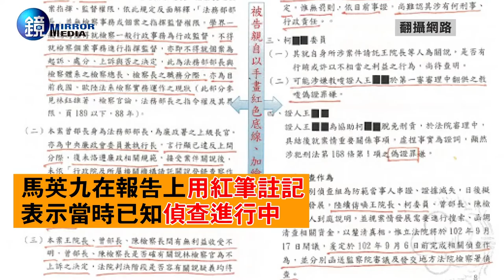鏡影音 時事焦點》曾永權 蕭旭岑 黃昭元密集通聯 馬英九密謀鬥王涉三罪起訴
前總統馬英九涉教唆洩密等3罪遭起訴，他是繼李登輝及陳水扁後，第3位遭起訴的卸任元首。諷刺的是，扳倒馬英九的鐵證居然都是自己的愛將，除了前總長黃世銘的供詞及黃的偵查報告上頭有馬親筆畫的紅線，足證明馬知道是偵查祕密外，檢方還引用前司法院副院長、大法官蘇永欽對偵查祕密的見解，咬死馬涉案。不可思議的是，馬英九在2013年9月8日，密集與黨祕書長曾永權及考紀會主委黃昭元等人通聯，發動密謀召集府院黨要員，利用司法案件，召開鬥王的會前會，準備拉下時任立法院長王金平，馬英九最重將面臨3年徒刑，一旦有罪不准易科罰金，恐坐牢。

鏡傳媒影音組製作